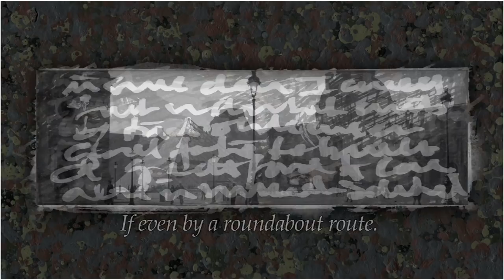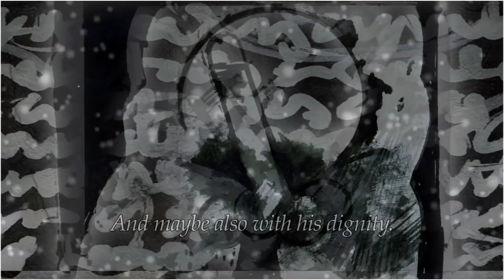Goltzius & the Pelican Company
Teaser of the new feature film 'Goltzius & the Pelican Company'.

by Peter Greenaway